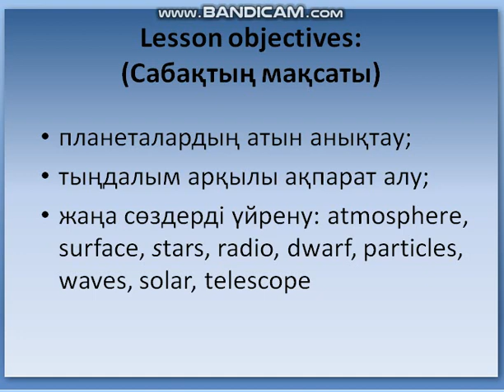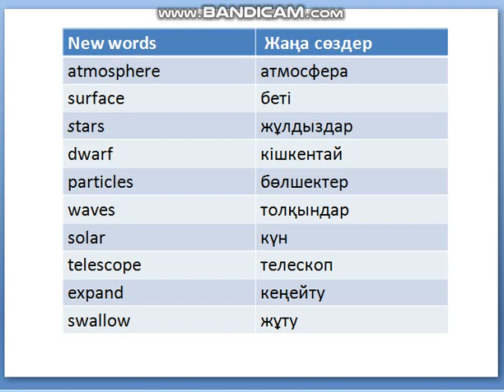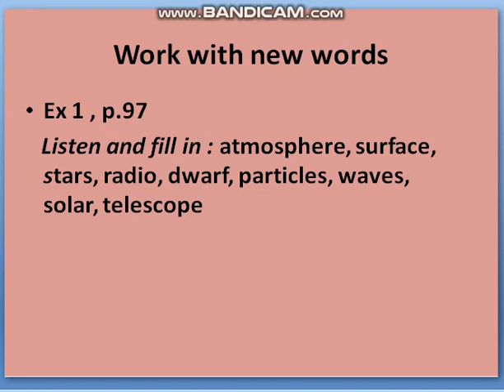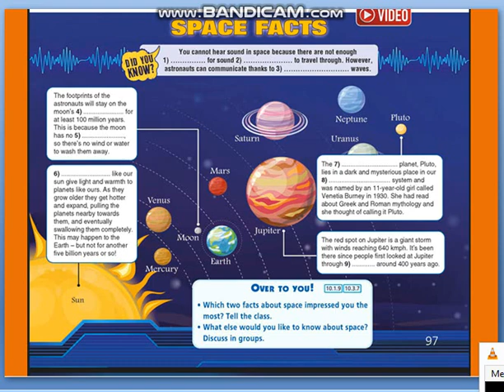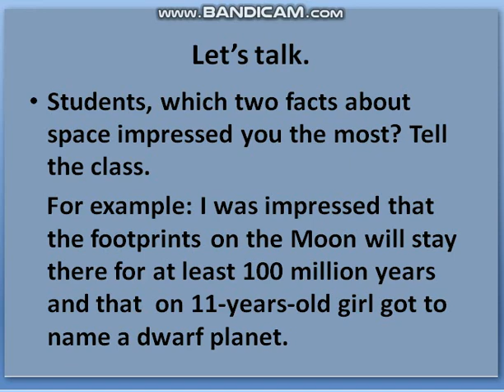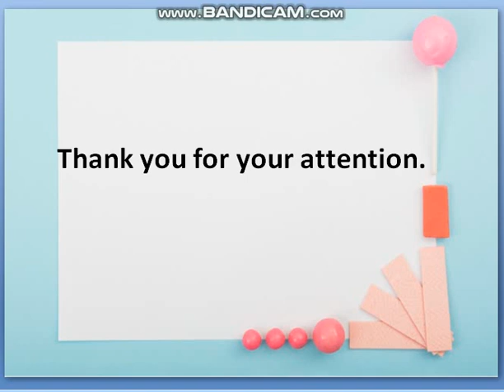"Amazing facts about space"